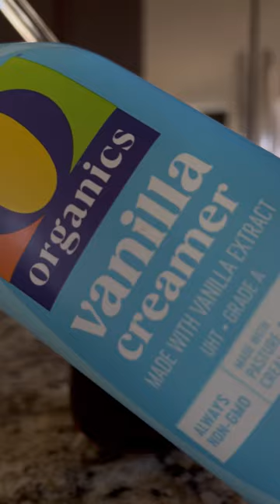This quickly turned into a self-care day, but I’m not mad about it 😌